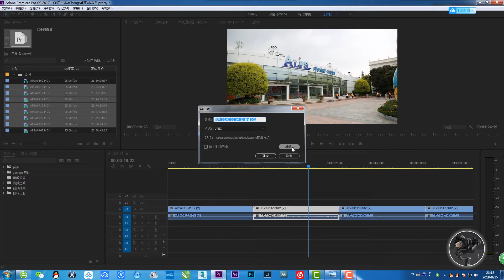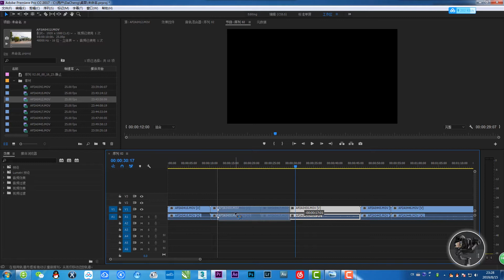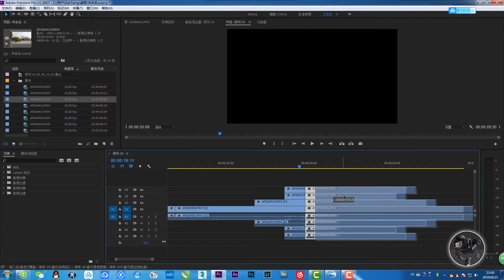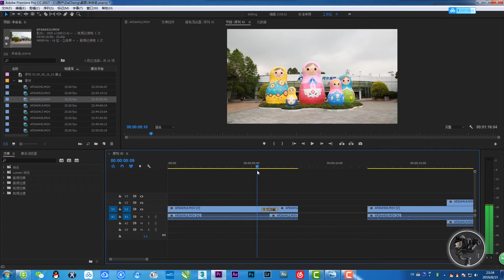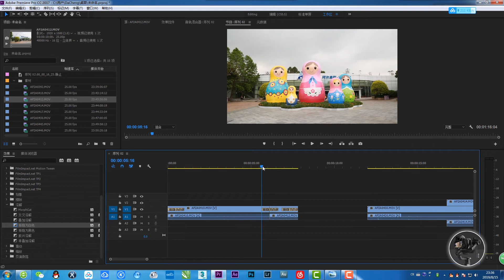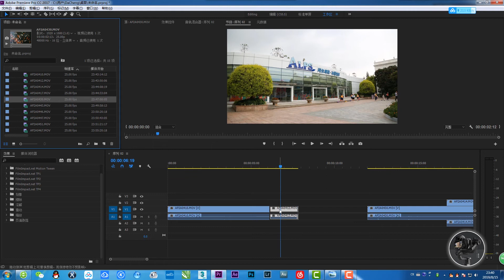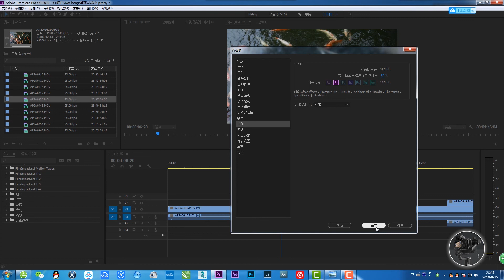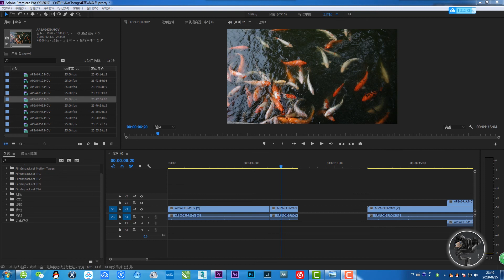如何提高premiere剪辑的工作效率